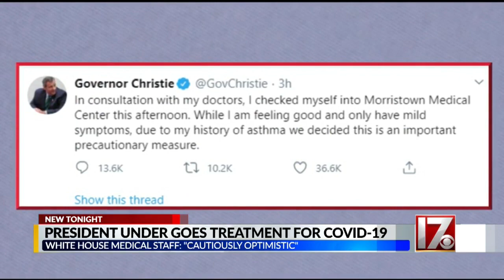Reports indicate President Trump improving but next 48 hours ‘critical’